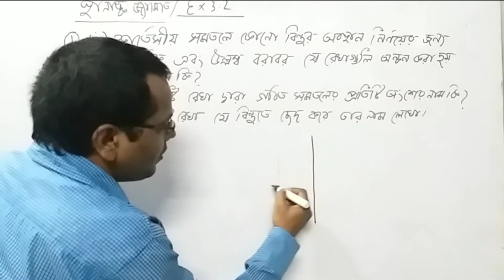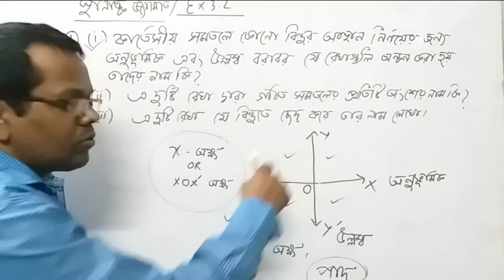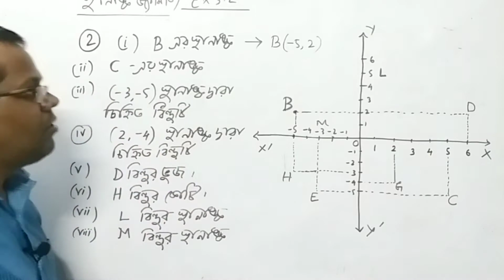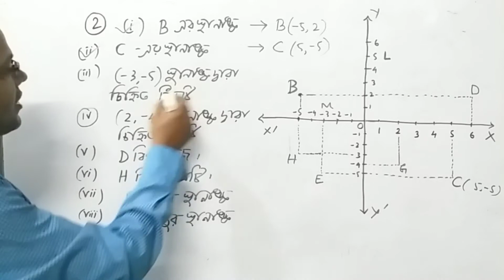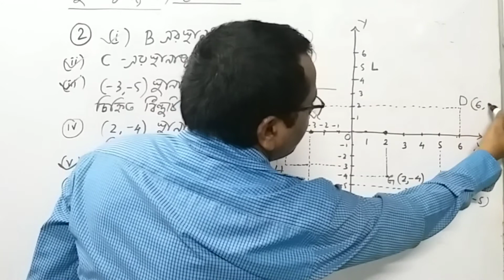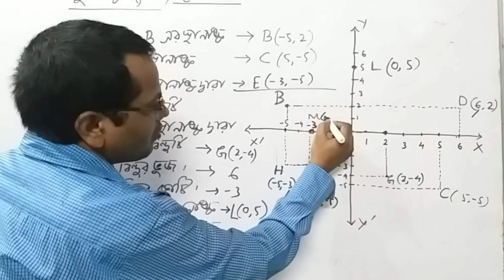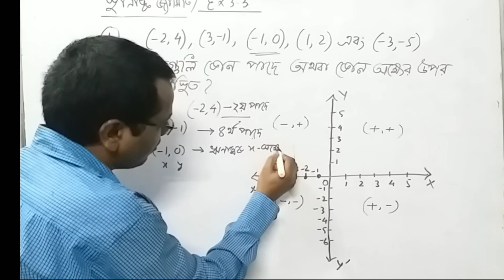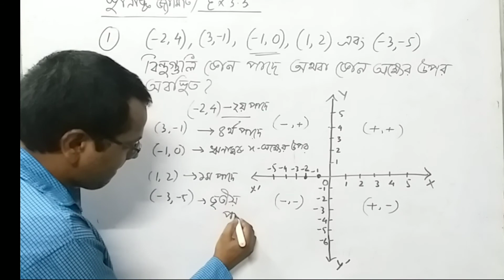For Class IX// স্থানাঙ্ক জ্যামিতি// Part-3//Ex.3.2 & 3.3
Everyone are welcome to this channel. In this video i am going to discuss you about different problem of co-ordinate geometry of class ix.